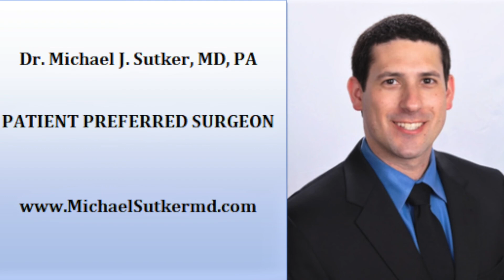Dr. Michael Sutker, MD, PA - Patient Preferred Surgeon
For his dedication to medicine and for achieving excellence in patient care, the exclusive medical society of Patient Preferred Physicians and Practitioners proudly named Dr. Michael J. Sutker, MD, PA, a “Physician of the Year” representing General Surgery and Bariatric Surgery in the state of Texas.

Patient Preferred Physicians and Practitioners, an exclusive medical network of healthcare workers known for providing exceptional healthcare.